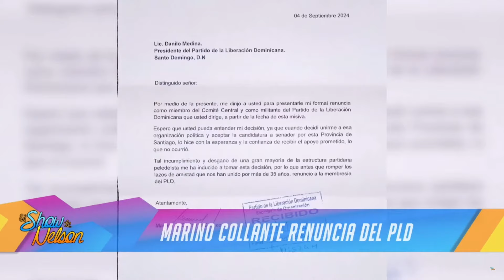MARINO COLLANTE RENUNCIA DEL PLD TRAS MÁS DE 35 AÑOS DE PERTENENCIA A LA ORGANIZACIÓN POLÍTICA | SDN